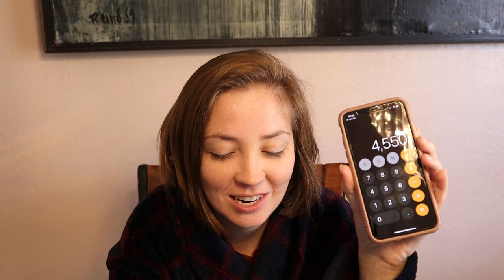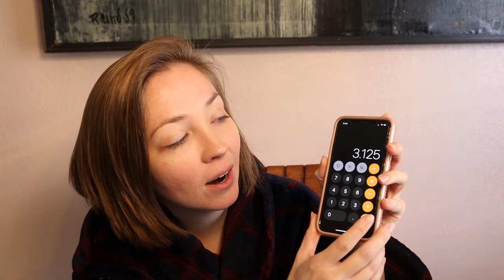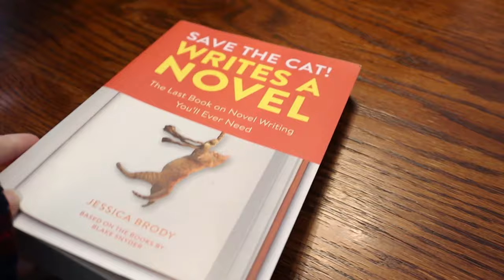Starting a New Novel Writing Vlog - Outlining and Chapter 1 - 12 Days of Christmas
It's time to get crazy!  I'm starting a whole new novel this month!

I look forward to seeing you in the comments below or the next video!

Howdy, y'all!  My name is Anna with Always Write and I'm an adult literary fiction writer.  Join me in my struggles to write and work towards becoming traditionally published.  My overall goal with this channel and these videos is to document the writing process, inspire others, and just have some fun!  Thank you so much for checking out this video and I hope you have a wonderful day!  As always, let's get writing!